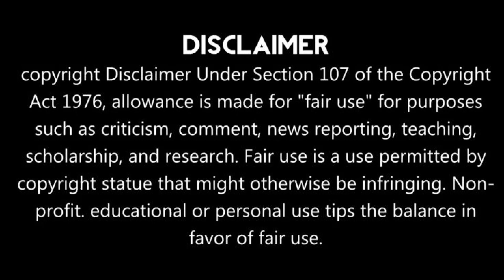দুর্ঘটনা এড়াতে স্কুল ছাত্র-ছাত্রীদের কুইজের মাধ্যমে ট্রাফিক সচেতনতা শিবির